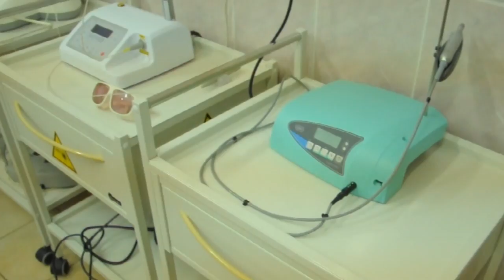Стоматология Дунай на улице Тамбасова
Стоматологическая клиника. Терапевтическая и эстетическая стоматология. Ортопедия и имплантация.
Санкт-Петербург, ул. Тамбасова, 13, корп.2